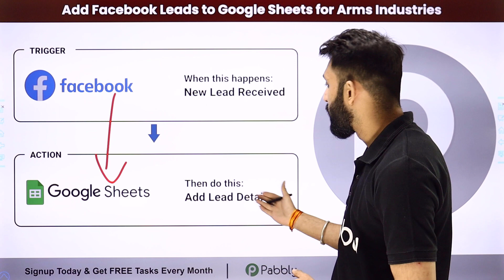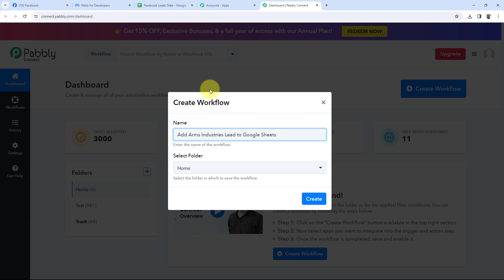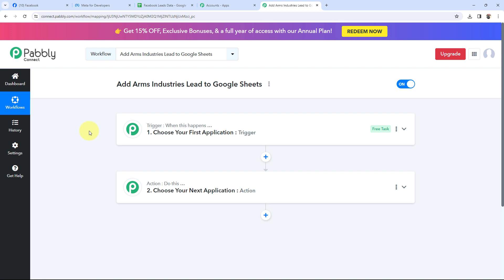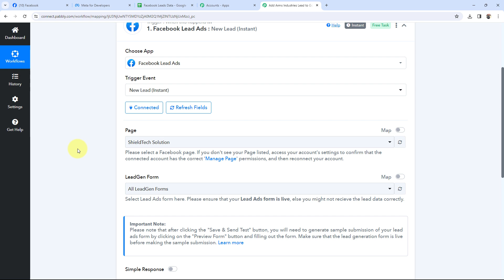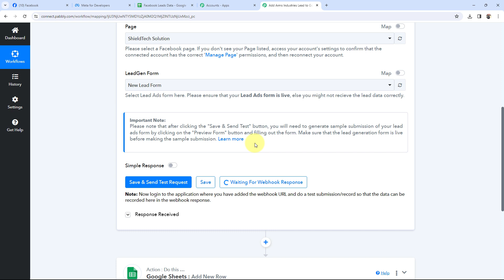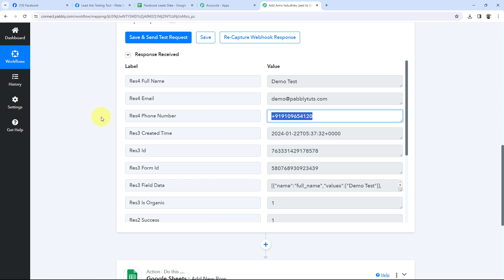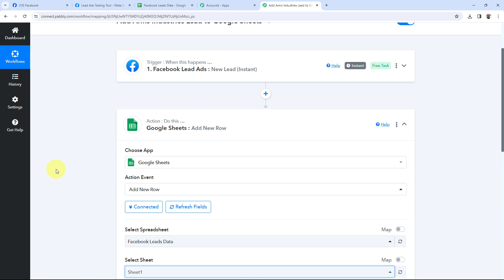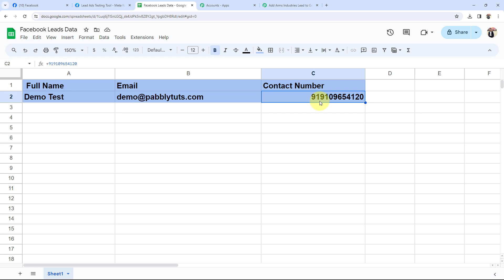How to Add Arms Industries Lead to Google Sheets (in Hindi) | Facebook Leads to Google Sheets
In this video, we'll guide you through the seamless process of adding Arms Industries leads from Facebook to Google Sheets using the robust capabilities of Pabbly Connect.

🔍 What You'll Discover:

Setting Up Facebook Leads Integration: Learn how to effortlessly capture leads from your Arms Industries Facebook campaigns.
Connecting Facebook Leads to Google Sheets: Utilize Pabbly Connect to establish a dynamic integration between Facebook and Google Sheets.
Automating Lead Data Transfer: Streamline your lead management by automating the transfer of Arms Industries Facebook leads directly to your Google Sheets.
Tips for Effective Lead Tracking: Discover best practices for tracking and organizing leads efficiently for your arms industry business.

How to Capture Arms Industries Leads from Facebook
Integrating Pabbly Connect for Seamless Data Transfer
Automating Lead Management with Google Sheets
Pro Tips for Efficient Lead Tracking and Follow-up

1. Automation: Pabbly Connect offers automation capabilities that can help you automate mundane and repetitive tasks. This allows you to save time, money and resources.

2. Integration: Pabbly Connect provides a wide range of integrations so that you can connect different web services with each other. This helps you to create smarter workflow processes and make your business more efficient.

3. Security: Pabbly Connect takes security seriously and provides an industry-standard security system to protect your data and applications.

4. Scalability: Pabbly Connect is highly scalable and allows you to easily add new applications and services to your workflow.

 5. Cost-effective: Pabbly Connect is cost-effective and provides plans for different business sizes.